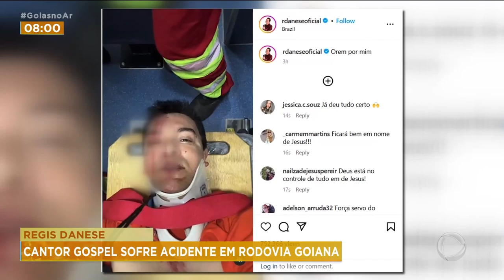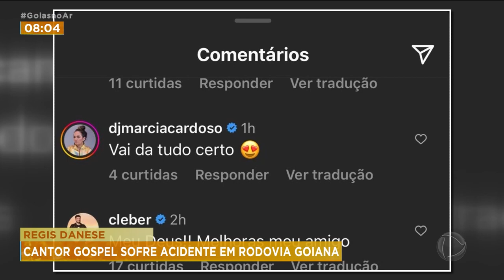RÉGIS DANESE: CANTOR GOSPEL SOFRE ACIDENTE EM RODOVIA GOIANA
VOCÊ VAI CNOFERIR DETALHES DO ACIDENTE COM O CANTOR GOSPEL RÉGIS DANESE. O ARTISTA SEGUIA PARA UM SHOW NA CIDADE DE CERES, NO NORTE DE GOIÁS, QUANDO A CAMINHONETE QUE ESTAVA BATEU DE FRENTE COM UM CAMINHÃO. RÉGIS TEVE FERIMENTOS INTERNOS GRAVES E PRECISOU SER TRANSFERIDO PARA GOIÂNIA. DURANTE A MADRUGADA ELE PASSOU POR UMA CIRURGIA NO TÓRAX.